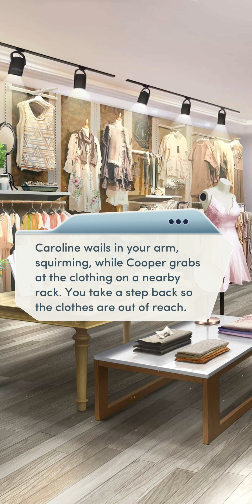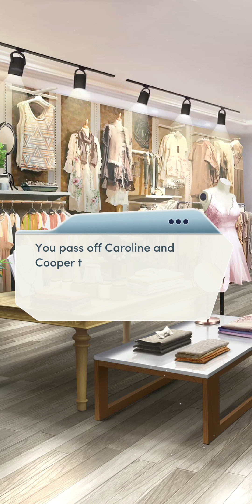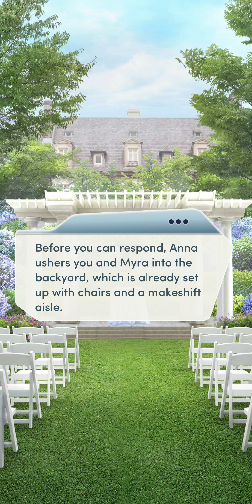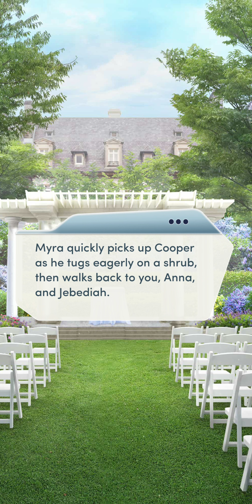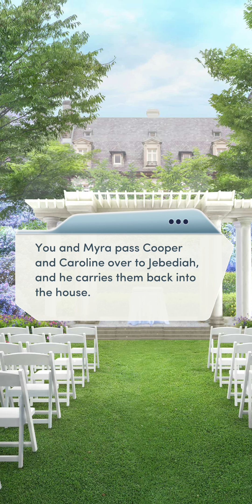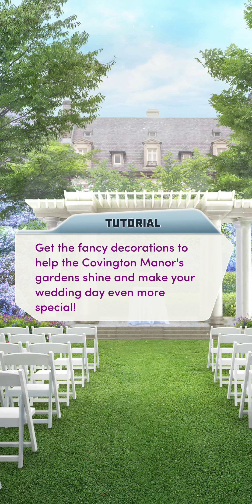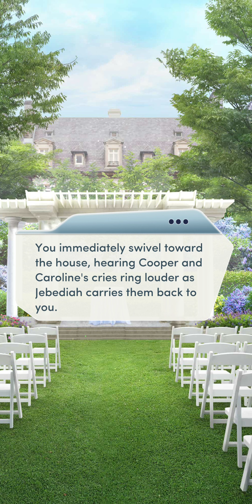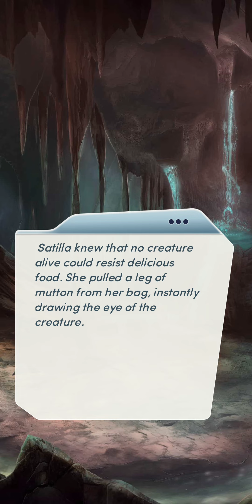Choices: Baby Bump, Book 2 - Chapter 18 | ❤️ Myra (Diamonds Used 💎)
Choices: Stories You Play - Baby Bump, Book 2

Chapter 18: The Bride To Be
You've got a wedding to plan... but can you get it all done in just one day?

Love Interest: Myra Dixon